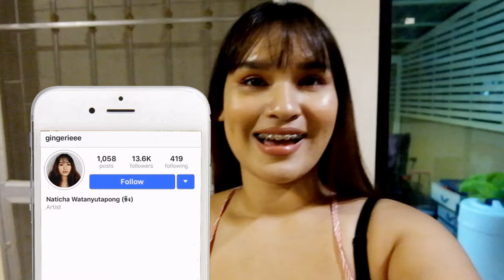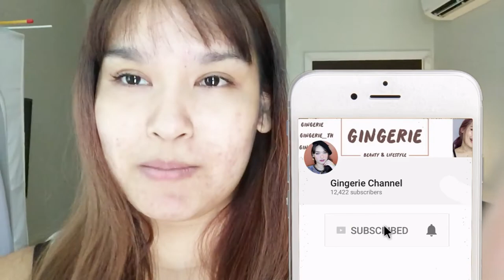ขอบตาคล้ำ ตาแพนด้า ติดซีรี่ย์หนักทำงานหน้าคอมพ์นาน ทำไงดี| Gingerie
ใครที่ติดมือถือ ติดหน้าจอ ติดซีรี่ย์ หรือต้องจ้อง ทำงานหน้าคอมพ์เกือบตลอดเวลาแบบอิชั้น ต้องดูค่ะ
ตัดสินใจไปซื้อผลไม้+ผัก มามาร์กสขอบตา เผื่อจะดีขึ้น แต่ทำม้ายยมันช่างยากเย็น
ไปดูกันว่าสรุปแล้วอะไรที่ช่วยให้ขอบตาหายคล้ำ และความอ่อนล้าของขอบตาหายไป

สำหรับคนที่สนใจซื้อออนไลน์ กดลิ้งนี้เล้ย

Smooto Japan เผยผิวใส สไตล์ญี่ปุ่น
จำหน่ายแล้วที่ 7-11 ทุกสาขา

รีวิว smooto vita berry bright eye serum